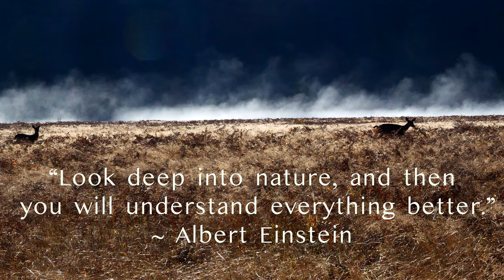Wild Animals of the West - 4K Scenic Nature Video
In November 2022, my family and I completed a 3 month trip exploring Washington, Idaho, Montana, Wyoming, Utah, Colorado, New Mexico, Arizona, Nevada, California and Oregon. Besides meeting great people and experiencing incredible sites, I was amazed at all of the flora and fauna that we encountered along the way. I really have been enjoying the challenge of capturing wild animals in their environment and hope for more opportunities in the future. This video is a small glimpse into some of the many animals we saw on our trip. I hope you enjoy this compilation of animals we witnessed. Do you have a favorite animal you saw in the video? I would love to hear about it in the comments. My top faves were the pelican, California condor and the Sandhill cranes. I appreciate the time you take to watch my videos!

Animals:
00:18 - Rainbow grasshopper (Dactylotum bicolor)

00:38 - Cactus longhorn beetle (Moneilema)

00:43 - Desert tarantula (Aphonopelma chalcodes)

00:49 - Arizona Carpenter Bee (Xylocopoides californica arizonensis)

00:57 - Monarch butterfly (Danaus plexippus)

01:08 - American white pelican (Pelecanus erythrorhynchos)

01:14 - New Mexico Spadefoot Toad (Spea multiplicata)

01:18 - Townsend's Solitaire (Myadestes townsendi)

01:30 - California Condor (Gymnogyps californianus)

01:36 - Sea Otter with pup (Enhydra lutris)

01:43 - Sandhill Crane (Grus canadensis)

01:49 - Elk (Cervus canadensis)

01:53 - Peafowl

01:57 - California sea lion (Zalophus californianus)

02:02 - Guinea foul (Numididae)

02:17 - Elk (Cervus canadensis)

02:18 - American bison (Bison)

02:22 - Deer (Cervidae)

02:26 - Coyote (Canis latrans)

My Gear:

My Drones

Book I used to study earn my initial Remote Pilot Certificate from the FAA (Part 107)

Low Noise Drone Blades

Drone Filters

My Camera

My Phone

GoPro Accessories